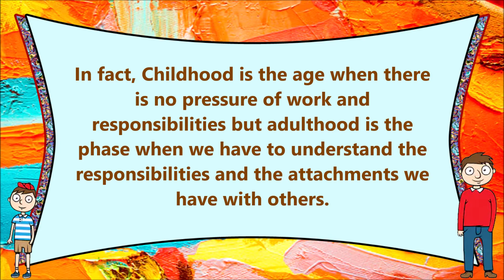Paragraph on Childhood vs Adulthood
Paragraph on Childhood vs  Adulthood. Find here Paragraphs on Childhood vs  Adulthood for LKG, UKG and Primary School Kids, Children and Students. These Paragraphs on Childhood vs  Adulthood are very easy and written using simple words in English.